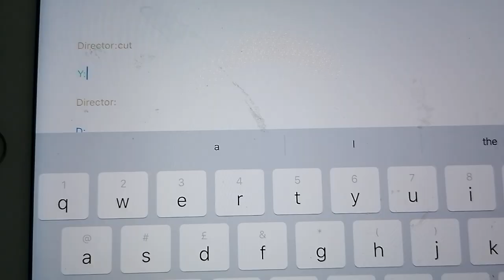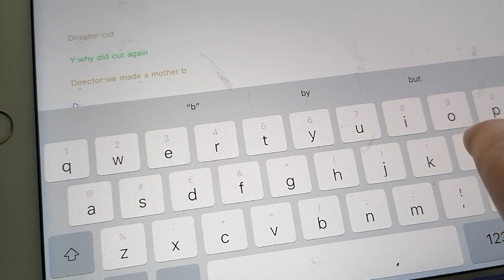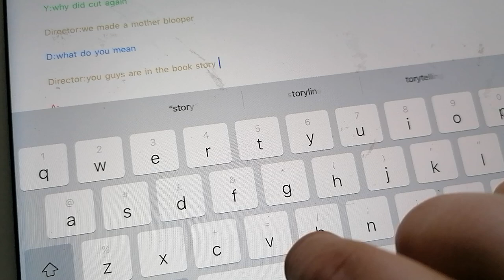Play-Doh logo Bloopers Rand take 13 now book story